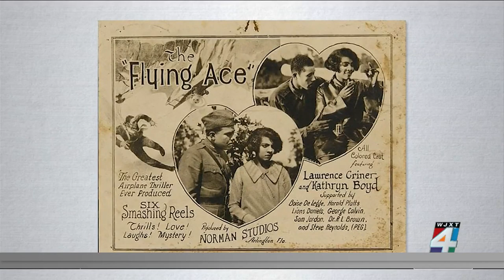Lights, Camera, Action! Jacksonville was America’s first Hollywood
These days Hollywood is the moviemaking capital of the world. But had Los Angeles not lured filmmakers to go west, we might be hearing "Lights, camera, action!" here and Jacksonville could have been the filmmaking capital of the world.